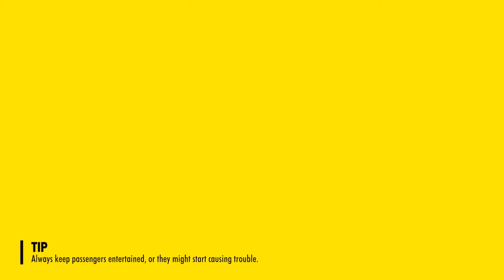OverCooked In Space But Better - Spacelines From The Far Out | Xbox Series X Game Pass Gameplay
I play all of these games (mostly) on Game Pass.

It's the best deal in gaming, giving you every first party Xbox Game Studios and now Bethesda Game Studios game Day one for free for members!